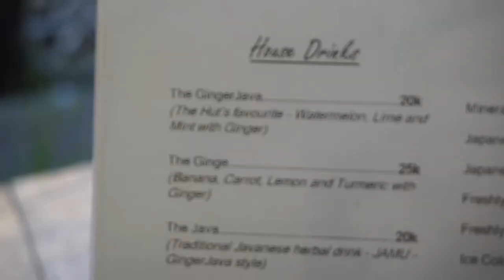Tips For Travel: Forex Trader Morning Routine | Bali Forex Trading Vlog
Tips For The (Travel) Forex Trader Morning Routine | Bali Forex Trading Vlog
FREE: The Complete Price Action Strategy Checklist

June 4th, 2017: In this Bali Forex trading vlog, I am still in Sanur and give tips for trading while traveling as it concerns the Forex trader morning routine, which I would now change as the Forex trader travel morning routine. Having a morning routine on the road is definitely more difficult than keeping a routine at home. There are more excitement, distractions, etc.

Implementing the things I share in this video is a sure way to make your trading morning routine better!

For a lot of article and tips that will help you develop Forex trading skills for more freedom